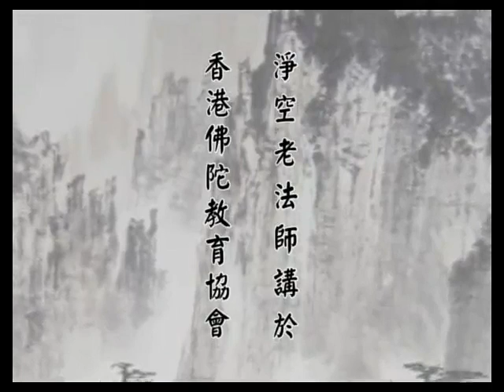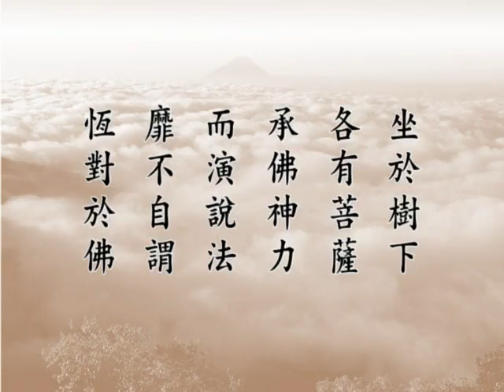大方廣佛華嚴經－1886ab－淨空法師